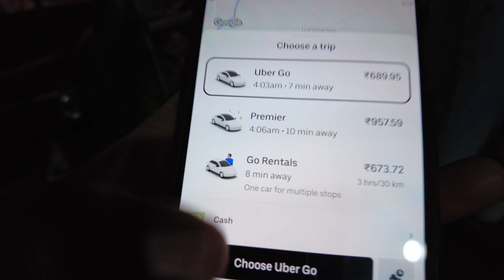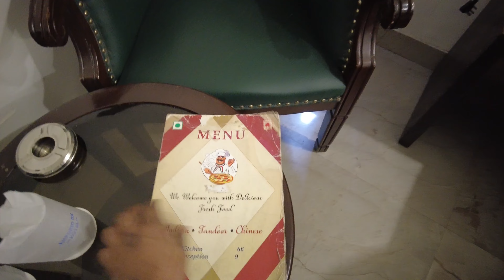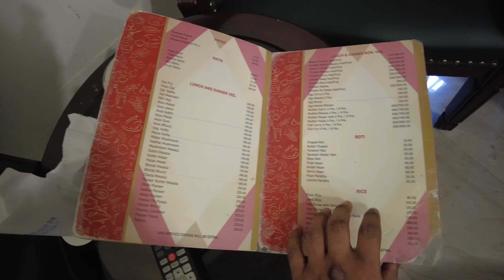The Journey Starts | Ghy To Delhi | Best Hotel In Paharganj (MKD Epi 1)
(Hotel Emporio Dx)

Also available on popular booking websites like Goibibo, MMT, Booking.com etc.

Mata ke Darbar: Episode 1 - Journey to Vaishno Devi

Join me on my spiritual pilgrimage to Vaishno Mata Temple! In this first episode, I embark on a journey from Guwahati to Delhi. Discover the best hotel in Paharganj for your stay and get ready for an unforgettable experience as we explore the beauty of this holy shrine.